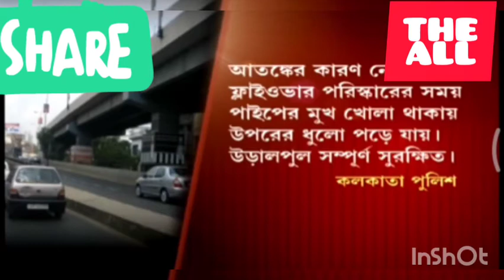a.j.c bose road flyover news